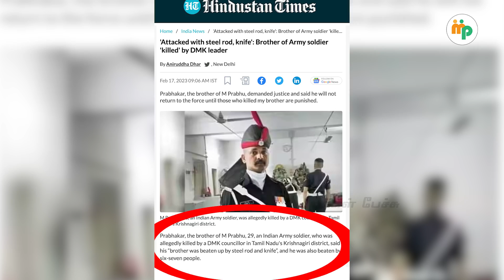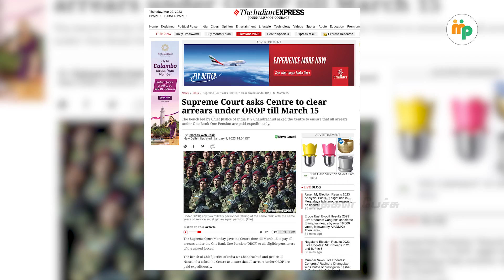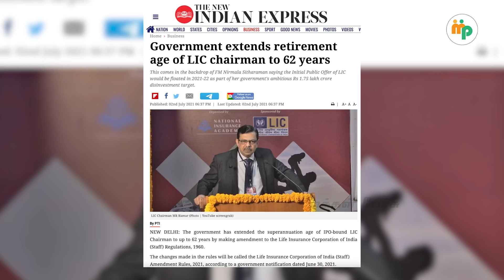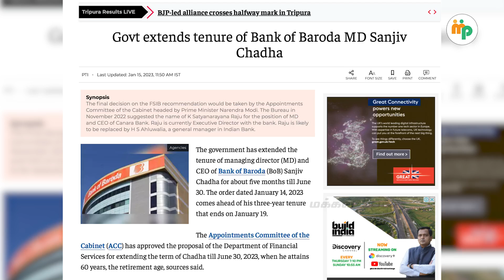மக்களுக்கு இது தெரிந்தே ஆக வேண்டும்!!! |Anandsrinivasan